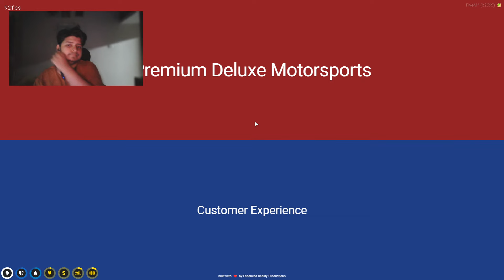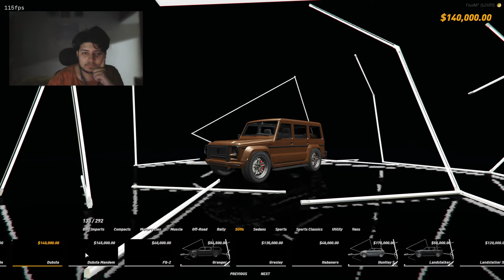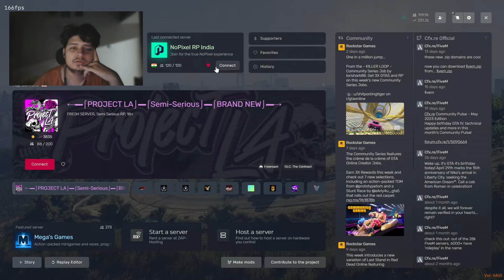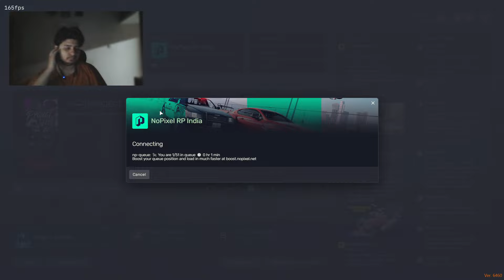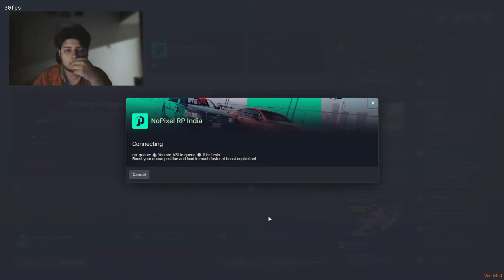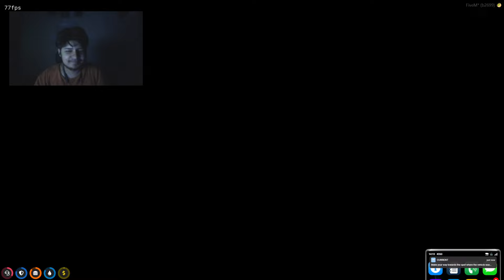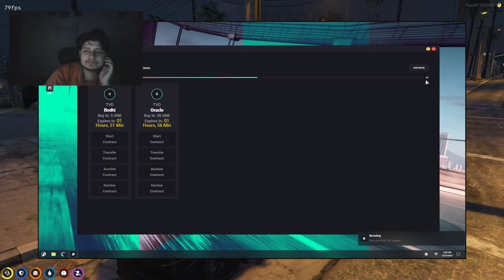GTA RP With Feroze Khan | NOPIXEL 3.8 | ONIBEAST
🔶🔸🔶🔸   About  🔸🔶🔸🔶

• Vaibhav Negi
•Age: 19
•Location: Haryana, India

🔶🔸🔶🔸  Laptop Specs  🔸🔶🔸🔶